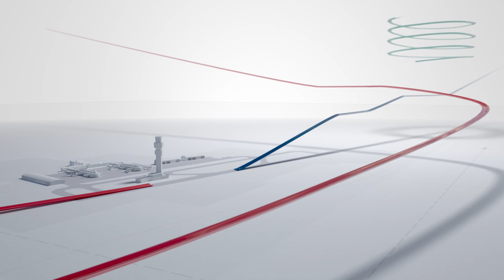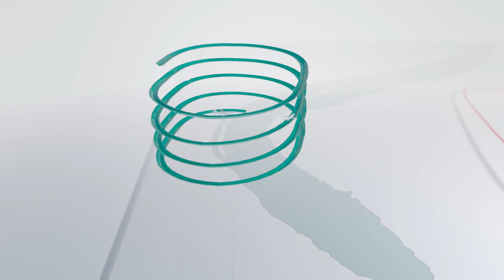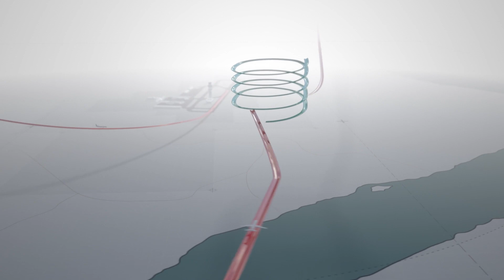Future Airspace Strategy - Creating Airspace Fit for the 21st Century | Glasgow Airport